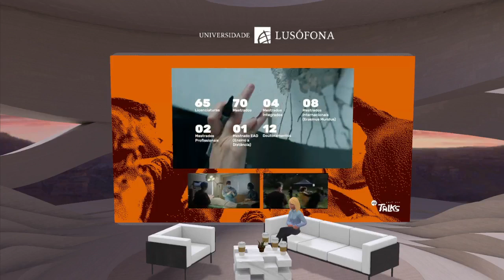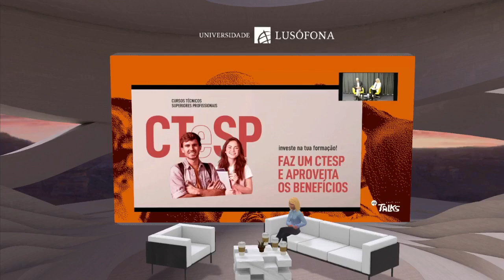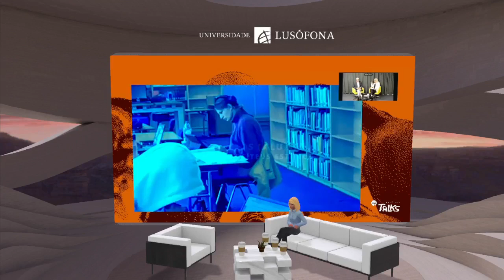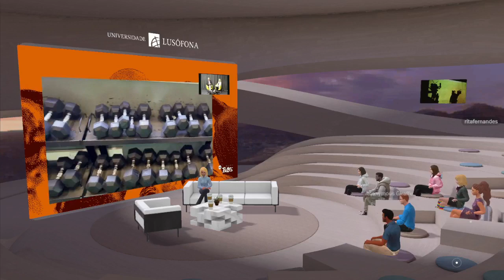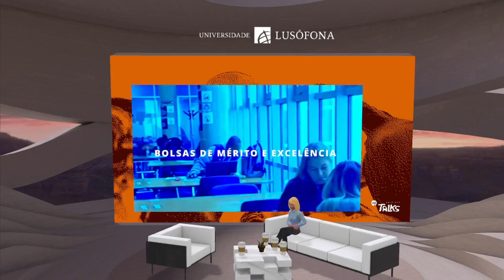Lusófona Open Days & Talks 2024 - Faculdade de Educação Física e Desporto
Assista à conversa e conheça as ofertas educativas da Faculdade de Educação Física e Desporto. Se tem interesse pela área do Desporto, não perca!

Esclareça as suas dúvidas e escolha o seu percurso de forma mais consciente!

Ver menos